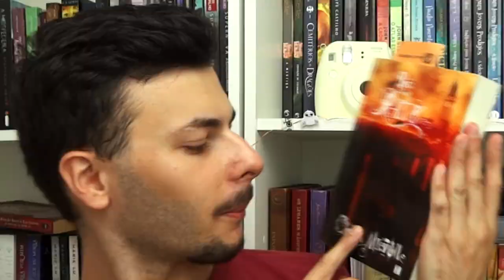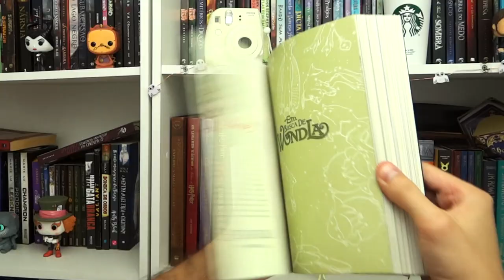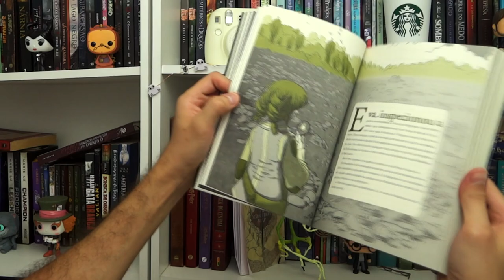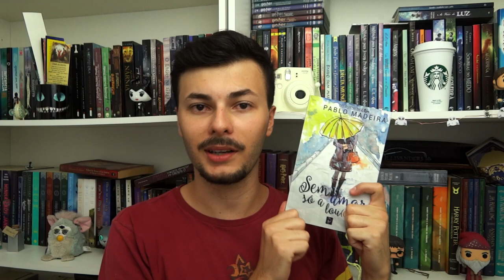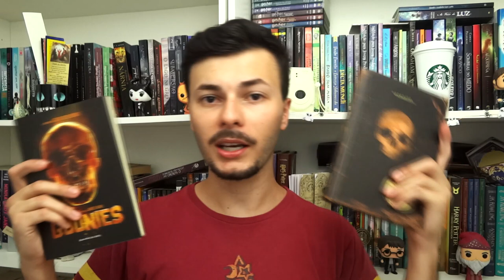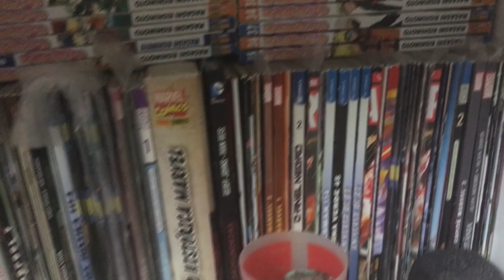BOOK TAG: Você Tem Esse Livro? | Canal Luckyficious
Oi gente!
Eu vi essa nova tag super divertida no canal da Karine, o Kabook TV. É a Você Tem Esse Livro? Book Tag.
São 20 perguntas relacionadas a algumas características de livros.